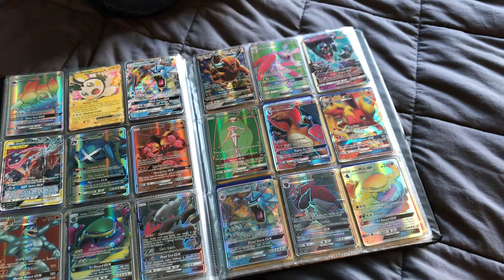Pokemon Card Collection - Cubs Collectors Badge